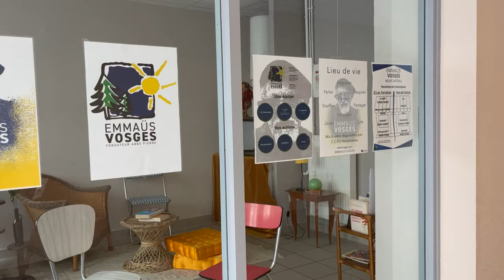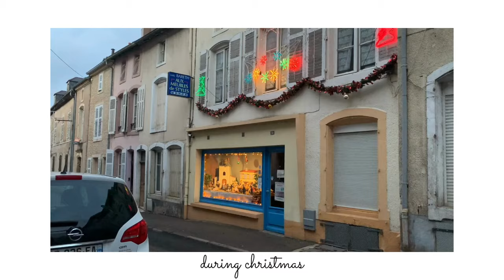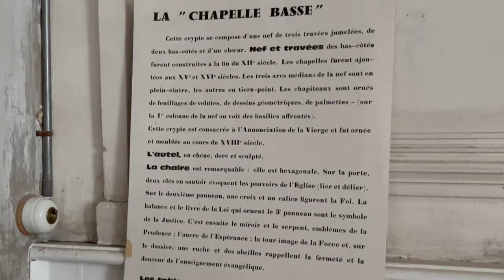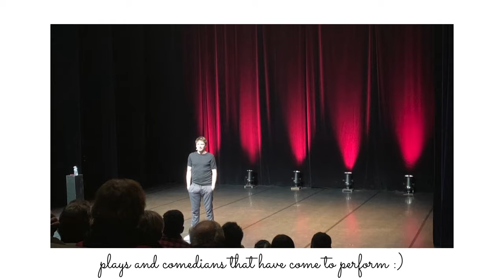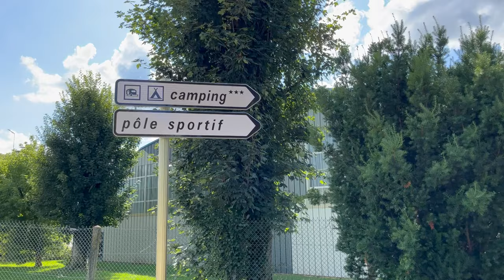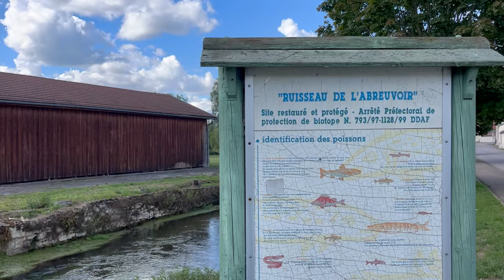neufchâteau, france 🇫🇷 | a day trip from nancy, france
bonjour ! my name's lyndi, and i've lived in france for 5+ years. today we're exploring the small, countryside town of neufchâteau in the vosges ! we'll explore the old town, the churches, visit the saturday market, stop by a cafe + crêperie, and explore other parts of this town 🇫🇷

💬💬  have you visited neufchâteau ?? let me know your thoughts on this town in the comments below^^

time stamps:
00:00 neufchâteau
1:00 rue de france (main street)
1:43 avenue du président kennedy (other main street)
2:07 café de paris / oldest commerce
2:38 Saturday market! (indoor + outdoor)
3:10 place jeanne d'arc (joan of arc square)
4:01 cafe + the best cappuccino!
4:42 rue neuve + furniture maker
5:06 crêperie
5:31 Saint-Nicolas church + underground second church !
6:31 le scala, italian theater
7:04 cinema + performing arts center
7:21 river area + bocce ball (aux marronniers)
8:26 saint christophe church
9:02 cute streets
9:29 busy street!
9:45 train station / la gare
10:01 rians, cheese shop
10:20 stadium
10:35 rouceux, calm neighborhood + butcher shop
11:56 big supermarkets
12:23 final thoughts on neufchâteau